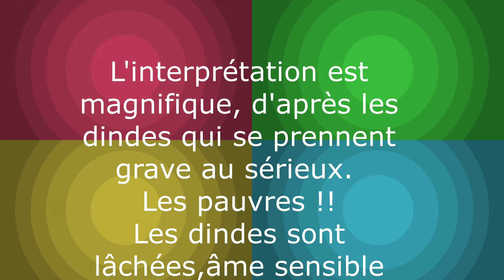Lac des dindes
Quatre dindes veulent danser sur la musique de Tchaïkovski. Elles espèrent ne pas faire de l'ombre aux danseuses étoiles. Toute la grâce grasse est au rendez-vous. SACRILEGE